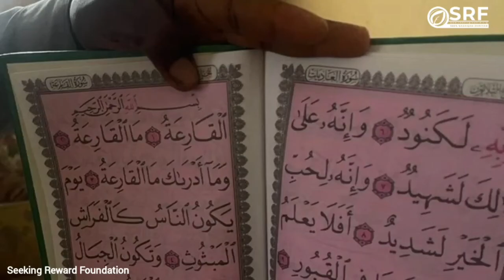📚🇳🇬 Allahu Akbar! A HUGE 6485 copies of Juz Amma ditributed for 53 Masaajid in Nigeria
📚🇳🇬 Allahu Akbar! We've been busy distributing a HUGE 6485 copies order of Juz Amma for 53 Masaajid in Nigeria on behalf of a regular SRF fundraiser.

💞 The copies have ALREADY started to be put in GREAT use as the Imams and teachers are using them for the beginner Quran lessons.

🤲 May Allah reward all those who donated towards this BLESSED project, and may He bless us all through and with the Qur'an. Ameen.

📥 Would you like to set up a fundraiser and inspire great SadaqahJariyah projects? To set up a fundraising page for SRF projects and help BuildYourJannah, go